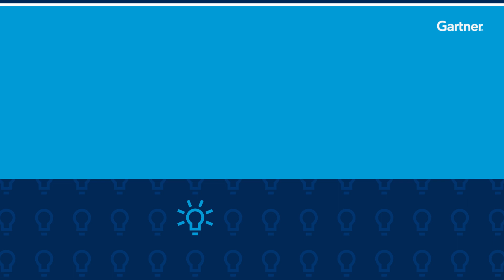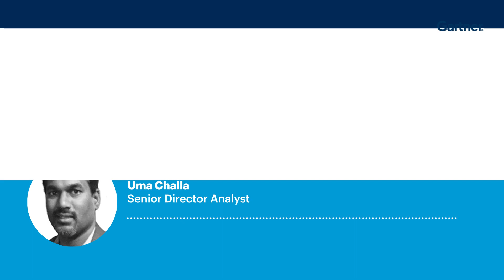Machine Customers & IoT: Our Customers Aren't Always Human | ThinkCast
For more insights, download The Future of Customer Service: 5 Emerging Trends To Watch

With a projected market shift twice as deep and twice as fast as the arrival of e-commerce has been, machine customers have already established themselves in numerous marketplaces,.. and it is increasingly essential for businesses to prepare to engage with their new breed of customers.

In this ThinkCast episode, Gartner Senior Director Analyst Uma Challa and Director Analyst Brian Weber discuss how to prepare for the merging market of machine customers, current use cases, and the pros and cons of non-human customers.

Chapters:
[0:00] Opening Thoughts
[1:33] The Current Landscape for Machine Customers
[2:28] How to Prepare for the Massive Emerging Market of Machine Customers
[4:04] Current Use Cases for Machine Customers
[6:37] The Pros and Cons of Machine and Human Customers